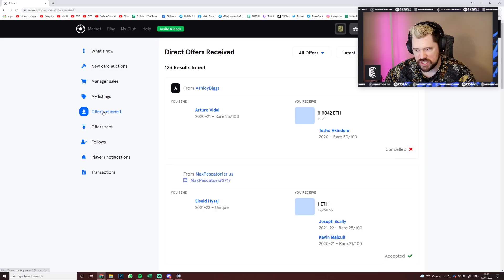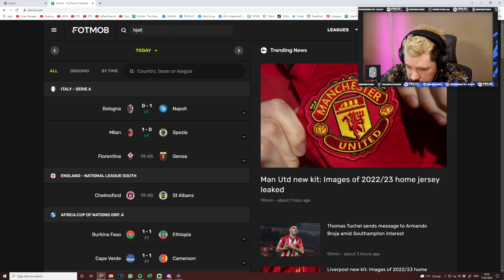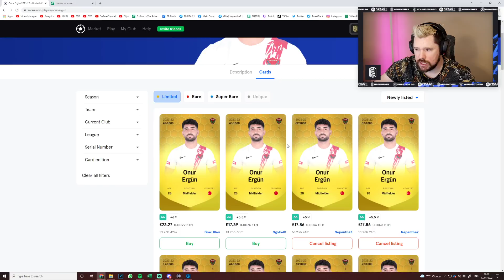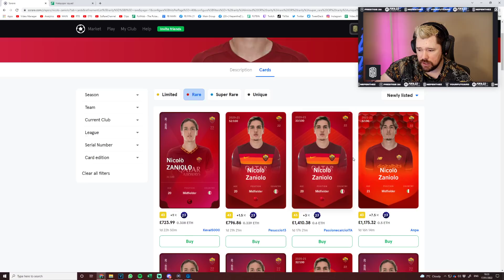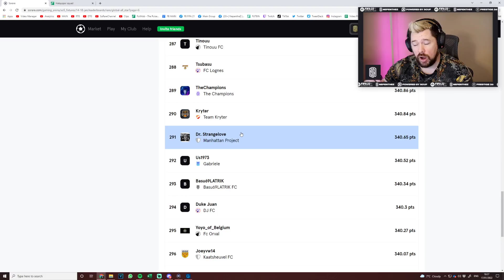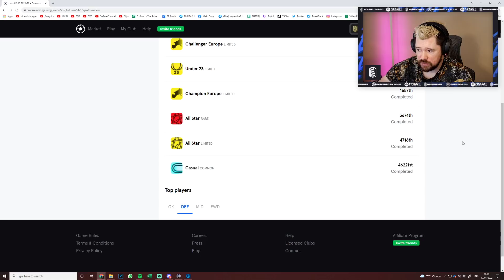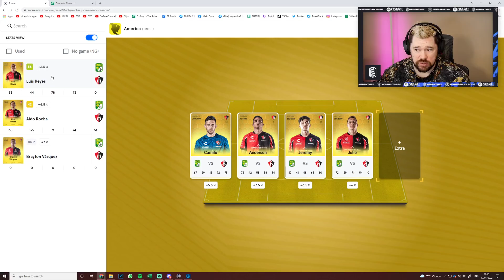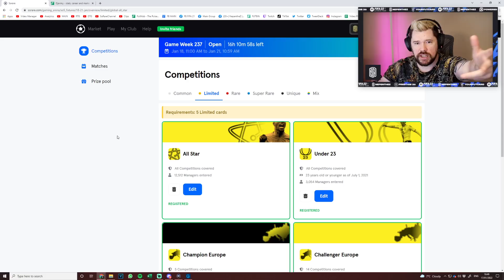SoRare Game Week 236 Round Up & 237 Line Up Building!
Welcome to my SoRare channel!

SoRare Game Week 236 Round Up! Selling my Unique!

Craig Douglas